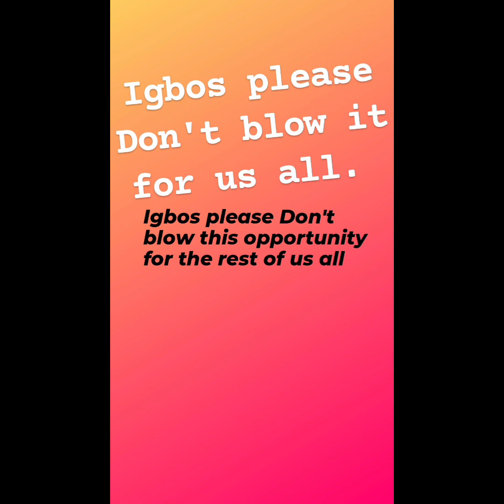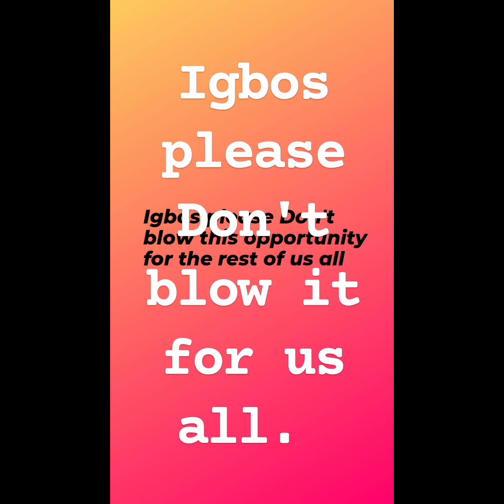Igbos, please do not blow this Peter Obi opportunity for us all.